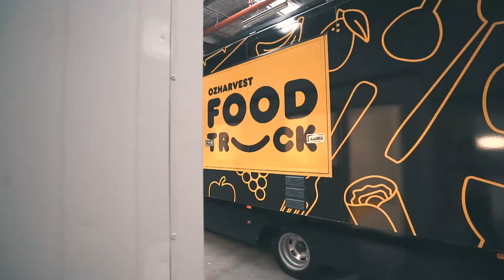Humanitix - OZHARVEST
Ronni Kahn talks about the great work done by Ozharvest and how their work is supported through events held by Urban Winery Sydney.
 Through ticketing with Humanitix, Urban Winery Sydney has chosen Ozharvest as their charity of choice so that the profits from all booking and payment fees are donated to Ozharvest.